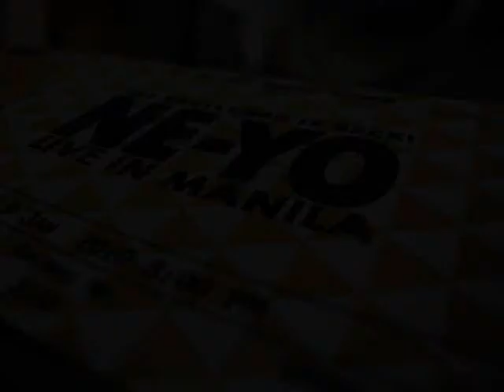neyo live in manila (snippets)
.. a very great experience to watch Neyo with my fiance. I had so much fun. Super galing ni Neyo! :)